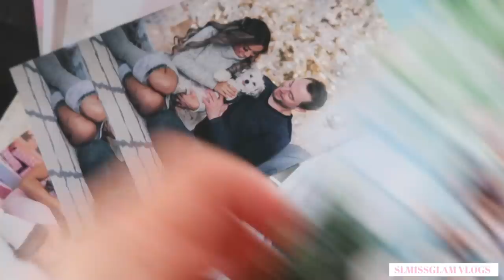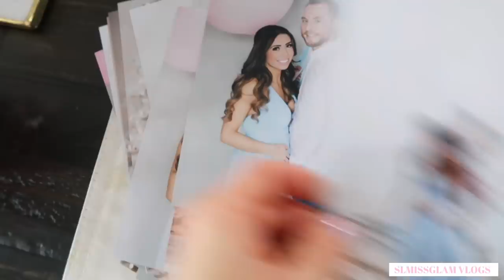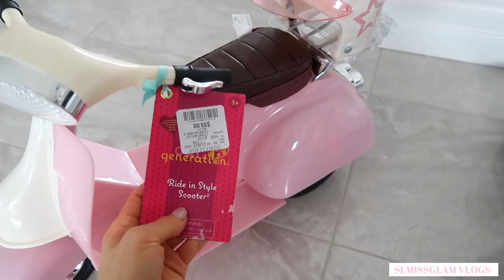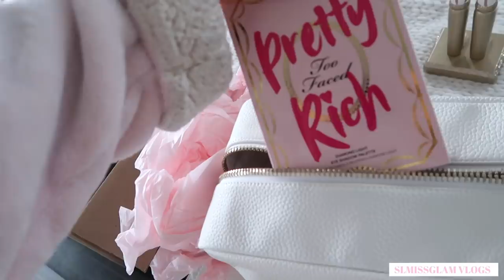FIRST OF DECEMBER!🎄🎅🏻- SLMissGlamVlogs💕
FIRST OF DECEMBER! VLOGMAS IS HERE!!👼🏻👼🏻🎄DAY 1💕
for more life adventures, join the SL-FAM!🌟💕

Happy Saturday Vlogfam!🎄💕
HAPPY DECEMBER!👼🏻👼🏻And also happy Vlogmas! As i told you im going to attempt Vlogmas and bring you more vlogs. I LOVE looking back on all the memories we've shared together as a family. Thank you if you have been apart of the slvlogfam for a while now, you've been so thoughtful and kind to my family and i really appreciate all the love and support! Mia and Sophia are just way too CUTE! I can't believe all the little things they do...They are growing up so quickly!🎄

MY NEW BRUSH SETS!! ✨GLITTER & GLAM✨

KODAK MINI 2 PHOTO PRINTER 💕

INSTAX MINI SHARE PRINTER💕

AMAZON DIAPER BAG💕

AMAZON BOPPY💕

Mailing Address:

Stephanie Lewis
BOX 95
Emeryville, ON
N0R1C0